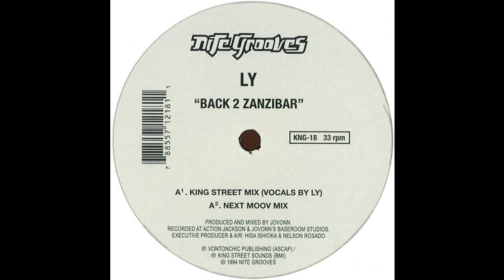LY - Back 2 Zanzibar (King Street Mix)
Label:
Nite Grooves ‎– KNG-18
Format:
Vinyl, 12", 33 ⅓ RPM, Reissue, Remastered
Country:
UK
Released:
19 Jan 2015
Genre:
Electronic
Style:
Deep House